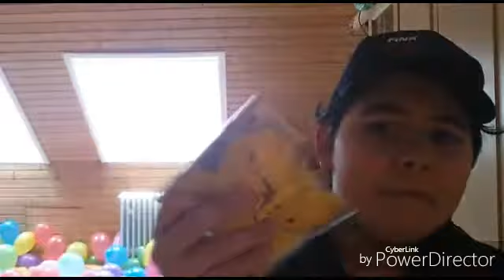Die größten Luftballons☺